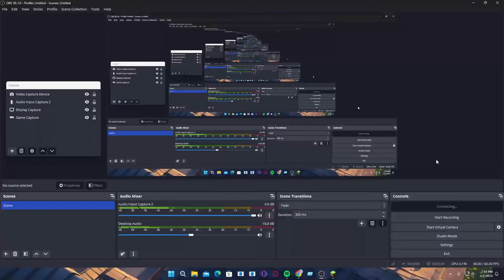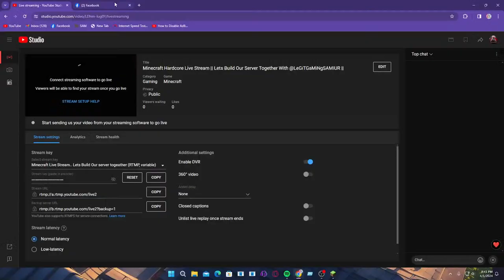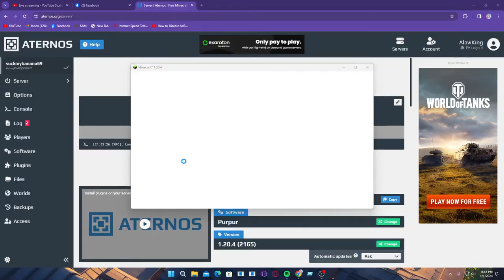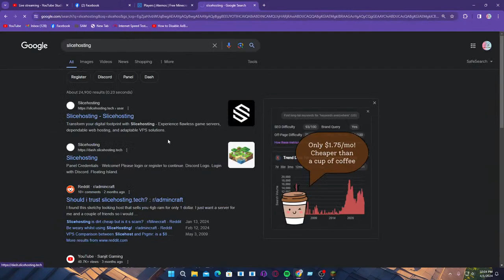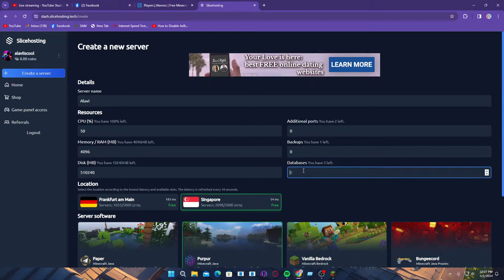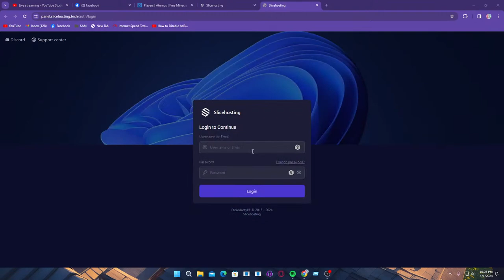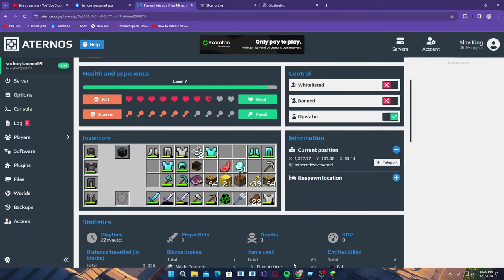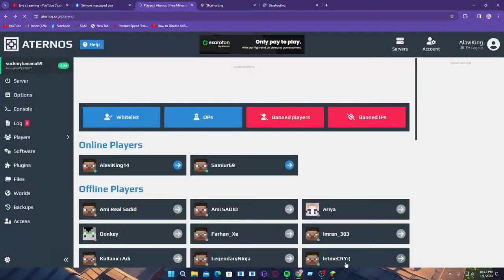Minecraft Hardcore Live Stream || Lets Build Our Server Together With @LeGiTGaMiNgSAMIUR